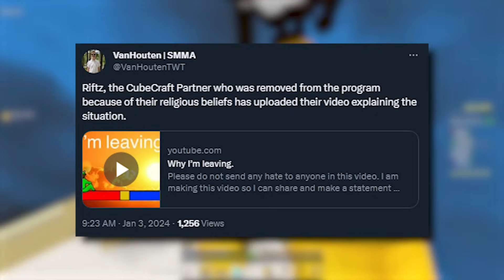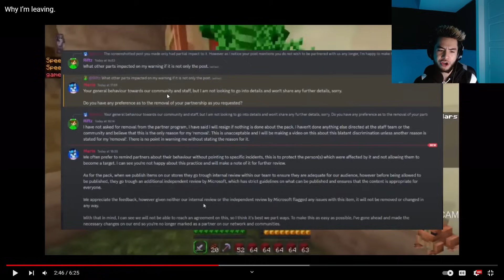CubeCraft Exposed For HIDING The Truth…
►CubeCraft is being exposed for hiding the truth behind how one of their partners lost YT rank for voicing their opinions due to religious belief and their response was incredibly low.

►Why I’m leaving. @Riftz.